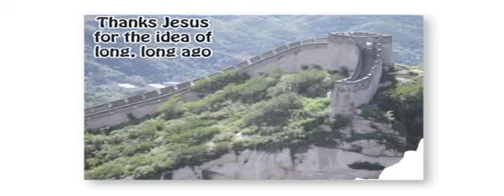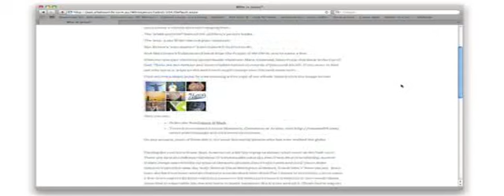JAAL Direct Digital